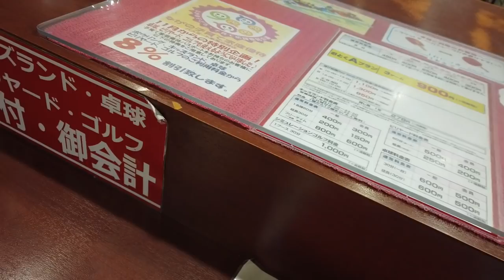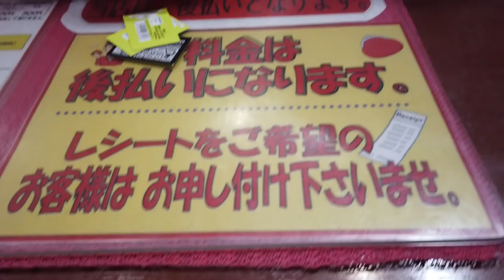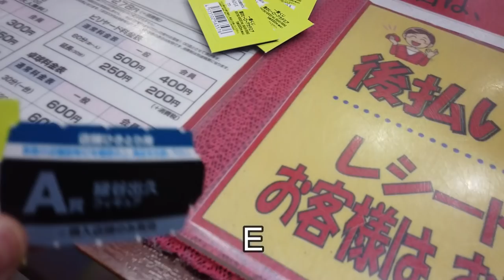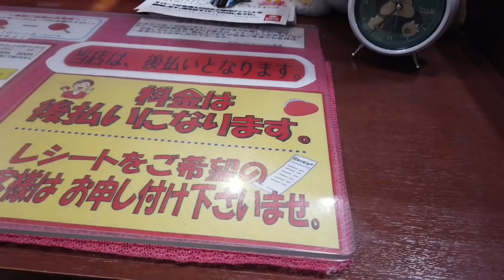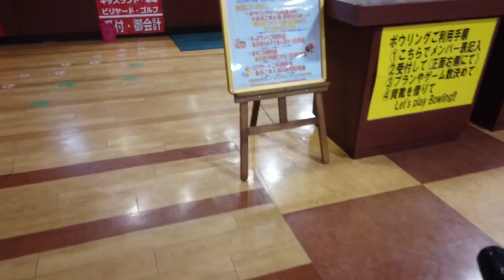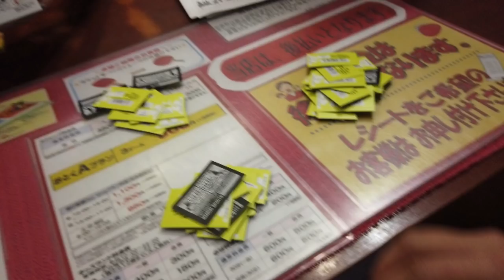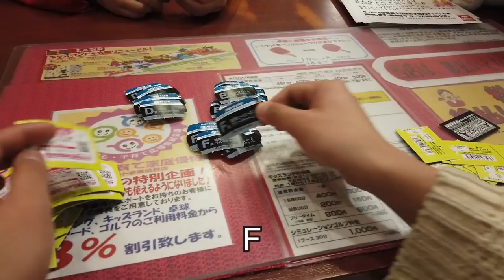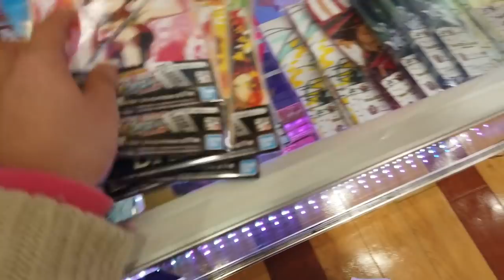ICHIBAN KUJI MY HERO ACADEMIA JAPANESE LOTTERY (I PLAY YOUR WIN #16)